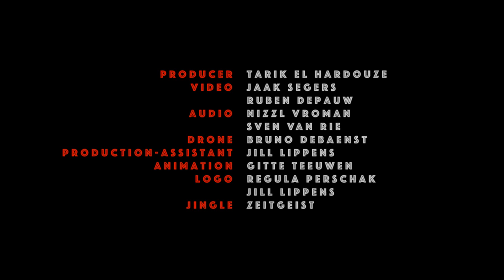Nimbus Cart - Cardboard Street: Live Balcony Session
Filmed 08/05/2020

The livestream concert was organized in compliance with social distance.
Silent disco headphones were available to neighborhood residents only!

Our ambition is to make this a blueprint for this summer, starting with neighborhood gigs across Ghent.
This could also be a way for us to have 'Stille Gentse Feesten', live with Fonkel headphones (200 meter range) and livestream all the gigs in the closed bar.

Producer: Tarik El Hardouze
Audio Engineers: Nizzl Vroman & Sven Van Rie
Videographer: Jaak Segers & Ruben Depauw
Production Assistant: Jill Lippens
Animation: Gitte Teeuwen
Jingle: Zeitgeist

Special thanks:
ForRealStreetz, Tweeden Asem, Yana Geeroms, Siel de Schepper, Tweeden Asem, Scott Lippens, Regula Perschak, and last but not least: Bijnens Family for their IT solutions!
And to anybody who borrowed me a cable or had to deal with my stress the past few weeks~

With support from STEEN, Giraf, Chaos AV and In de Ruimte